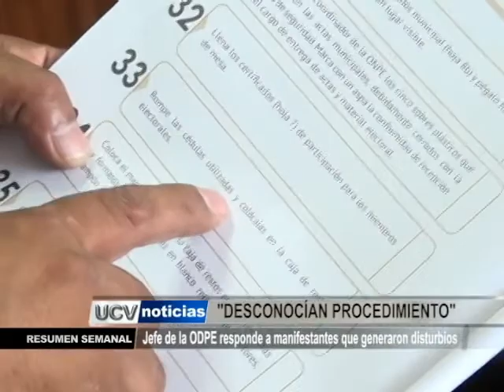Jefe de la ODPE niega fraude electoral